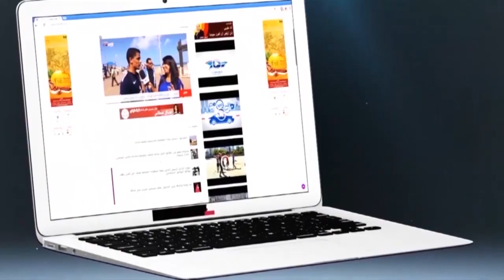شوفو شحال ديال الحشيش و الكوكايين شدو البسيج فأخطر عملية تهريب بالداخلة